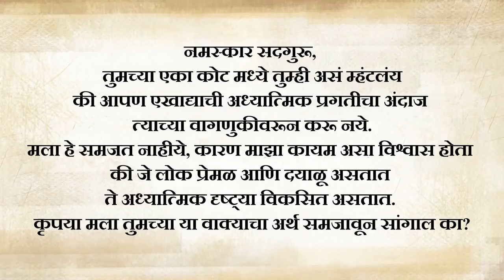फक्त 3 जादुई शब्दांची करामत | The Magic of the 3 Words - Sadhguru Marathi